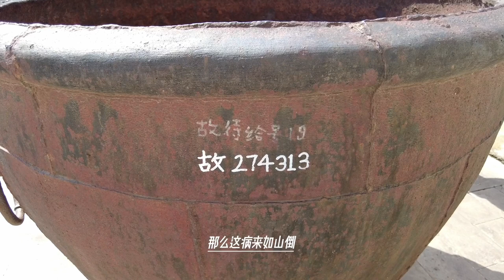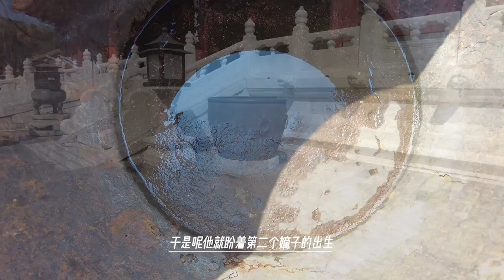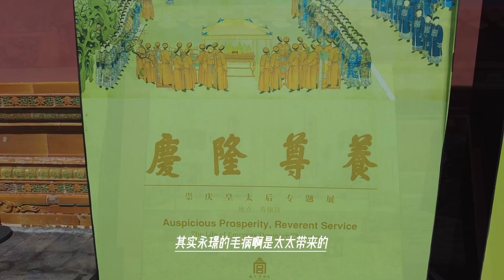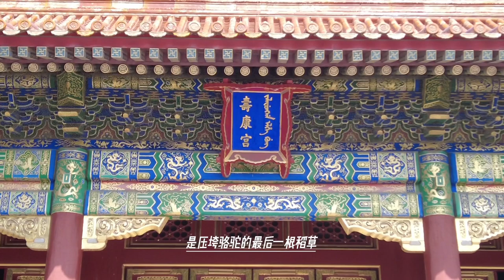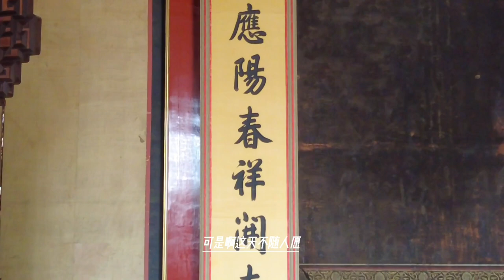感个冒就死了个太子，乾隆立储一波三折，皇后生的儿子身体太差月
感个冒就死了个太子，乾隆立储一波三折，皇后生的儿子身体太差